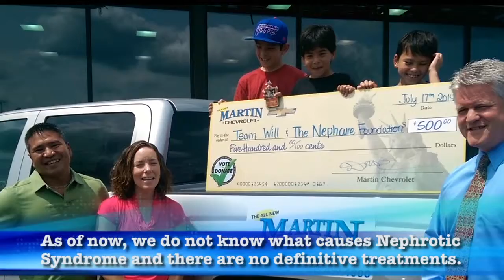Edited MartinChevy Vote2Donate June2014 Video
This is the finished product of the Martin Chevy Vote 2 Donate Video. This demonstrates the editing capabilities of Vlog-Social and our ability to take any video you shoot and turn it into a polished, professional-looking video.

This is an economical way for businesses to create dynamic video content for the web. Contact Vlog-Social to see what we can do for you.

Learn how Vlog Social can improve your online presence through video and blogging by visiting our website, Vlog Social provides turn-key video blogging, video production services and YouTube channel setup, management and consulting.